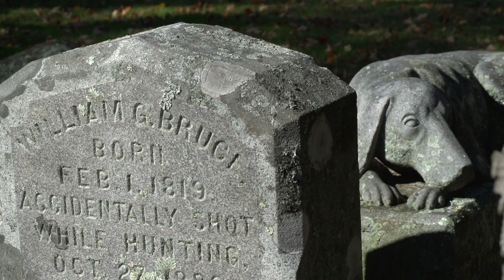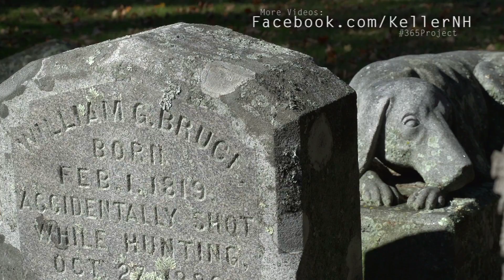DAY 247: William G. Bruce Gravesite (Revisited)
@Knuns - Everything Else!

Aso - Oceans.